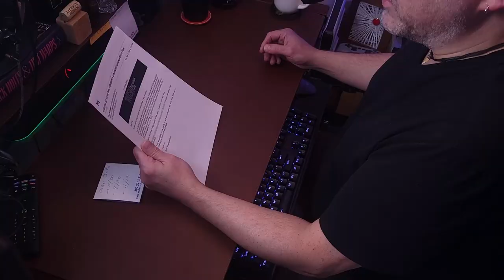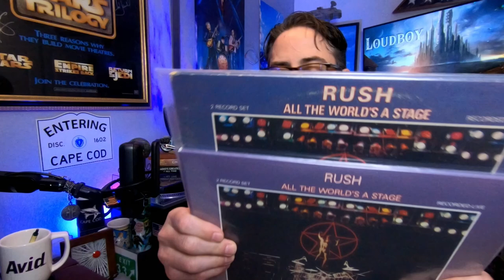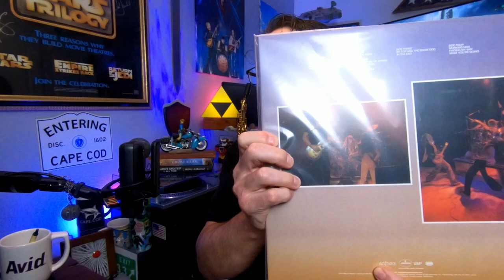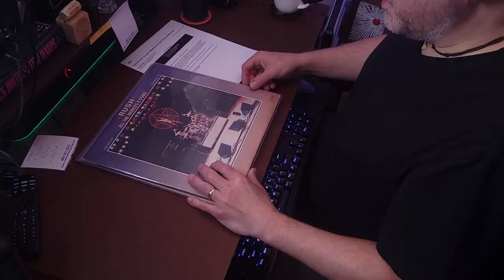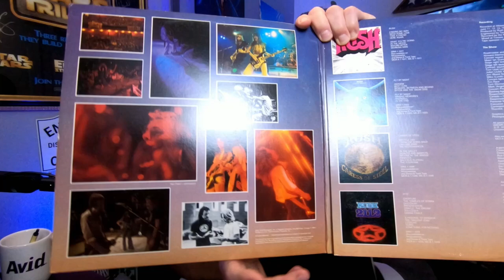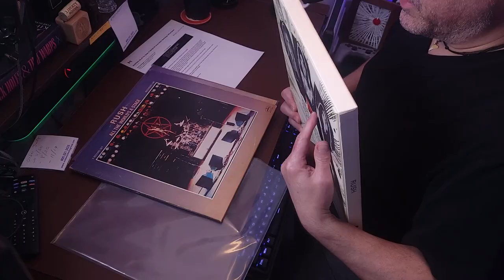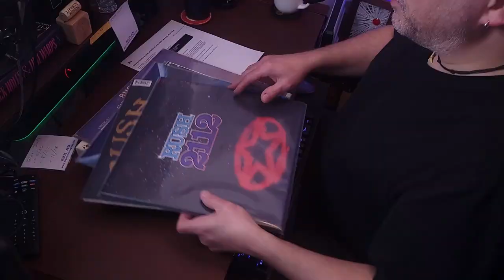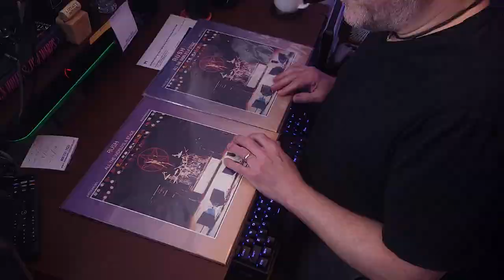RUSH | Neil Peart Update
SILVER SURFERS from Neil Peart of RUSH - The Professor's Final Lesson

Suddenly you were gone...
Rest in Peace Neil.

NEIL PEART FINAL BOOK SILVER SURFERS
SILVER SURFERS

For Neil Peart, cars were a lifelong passion, and in his final literary creation, he writes about his beloved Silver Surfers collection; the joy of collecting these exquisite, rare, and important sports cars, and the myriad ways that they brought him great joy. Silver Surfers is an homage to these cars that meant so much to him, and to the passion of the road that fueled his life.

He first traces the roots of his auto obsession, taking us back to where it all began, with a 1969 Lotus Europa; through the cars he bought when the band first made it big, and even his first “family car,” before taking us on a tour of the Silver Surfers themselves—a rare collection of some of the most iconic sports cars from the 1960s. From a 1964 Aston Martin DB5 to a classic 1963 Chevrolet Corvette Sting Ray, each is a gorgeous silver (with the exception of one: a black 1964 Shelby Cobra whose patina Neil loved so much that he wrote, “I am not going to paint it”).

“The title Silver Surfers for my collection of cars occurred to me while driving my DB5 up and down the Pacific Coast Highway. Because it felt right to me, I guess – the idea that I was just one of the wave riders…

In search of natural peace, I often drove out that way and up in to the Santa Monica Mountains. Out past Malibu to Ventura County, I’d weave along barren ridges of rock and vegetation, the ocean always on one big side…

The waves were slow and gentle, or churned out a powerful, rolling rhythm…” – Neil Peart

Silver Surfers is a stunning coffee table book which is a departure from Neil’s previous literary works. As with his previous writings, it contains a compelling, detailed and at times, humorous narrative, yet the images take center stage. These beautiful images, many of which Neil personally curated, accompany his warm, personal story of how he built the collection, the joy he felt when driving them, and the many friends he made along the way.

The foreword, written by Neil’s wife, Carrie Nuttall-Peart, provides an additional, personal perspective in to Neil’s passion for cars, and the extraordinary influence they had on his life.

Silver Surfers is the final work of Neil Peart’s prolific, legendary career, and is sure to become a cherished collector’s item for decades to come. It is Neil’s parting gift to those who loved him, but also for those who share a passion for automobiles.

Neil’s talent for the written word, passion for the open road, and desire to chronicle milestones in his life led to the publication of seven memoirs, including Ghost Rider: Travels on the Healing Road, Roadshow: Landscape with Drums, and Traveling Music: Playing Back the Soundtrack to My Life and Times. Collaborating with Kevin J. Anderson, Neil also wrote the novel Clockwork Angels, a fictionalization of Rush’s 2012 album of the same name, and a sequel, Clockwork Lives.